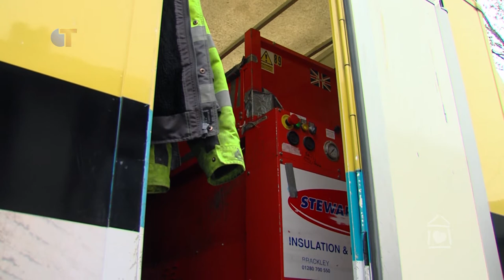Aan de slag met je huis - Alles over spouwmuurisolatie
Zorgen voor goede isolatie is een belangrijke stap richting het verlagen van de energierekening en het verhogen van het wooncomfort. Als je een huis bouwt kun je daar makkelijk rekening mee houden, maar ook voor bestaande woningen is er een oplossing. En zeker bij wat oudere woningen waar alleen lucht tussen de spouwmuren voor isolatie moet zorgen, kan het lonen om te kiezen voor spouwmuurisolatie. Hoe dat in z’n werk gaat, dat zie je hier. Bekijk meer op